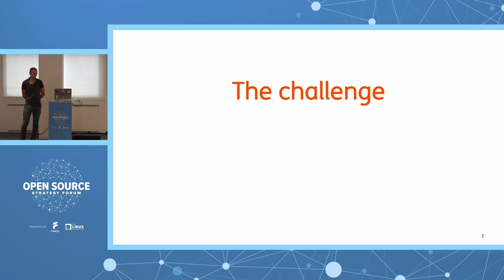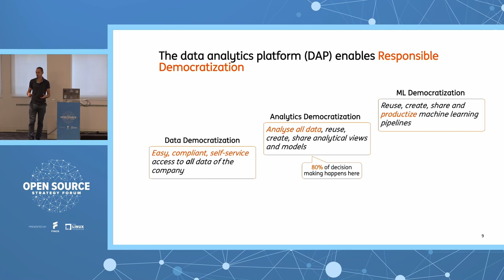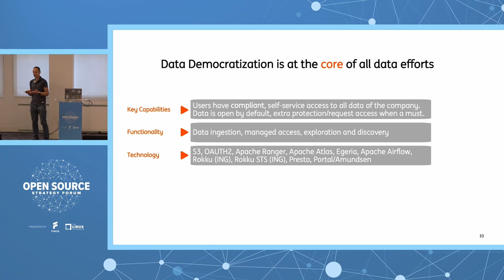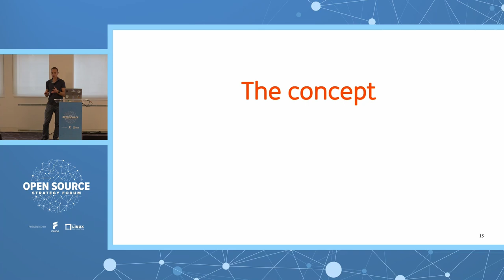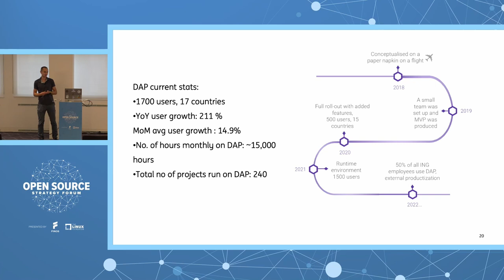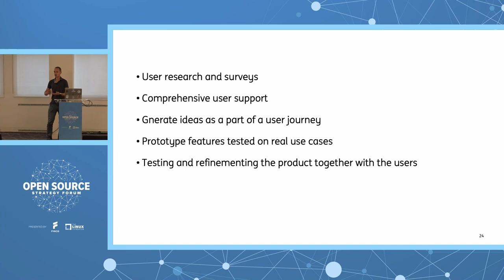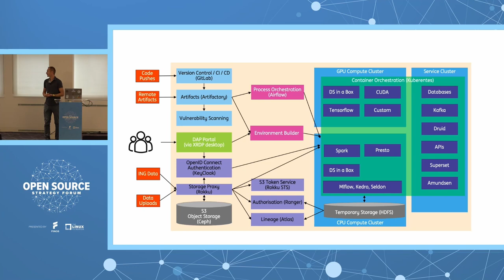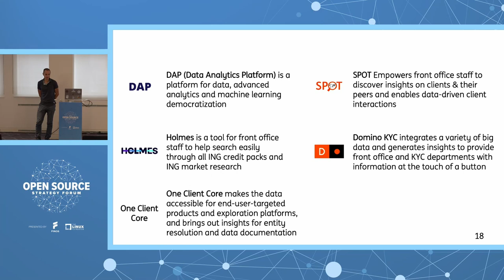Data Analytics Democratization: How ING Data Analytics Platform Bootstraps New... Krzysztof Adamski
Data Analytics Democratization: How ING Data Analytics Platform Bootstraps New Data Driven Products - Krzysztof Adamski, ING

Three years ago ING Wholesale Banking Advanced Analytics team set up an ambitious goal to gather in one place a curated portfolio of internal data sources together with a large scale compute platform. At its core the idea of allowing internal projects to get access to a rich toolset of open source and industry standards frameworks and preprocessed data to validate business ideas in the secure exploration environment. Extensive growth with over 200 projects so far and almost 2000 internal users proofs advanced analytics i.e. ML, AI, NLP capabilities should become easily consumable not only by specialised, dedicated teams, but make them close to subject matter experts. Join this session where Krzysztof shares what are in our opinion key elements of the strategy and what is still in front of ING Data Analytics Platform to make 50% of ING employees be part of it.